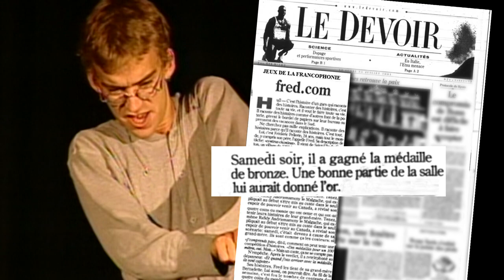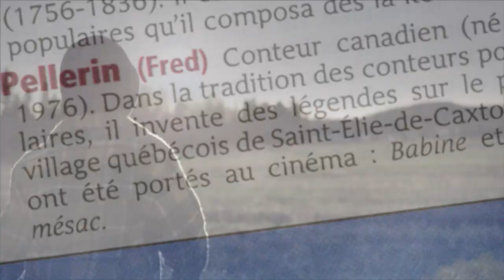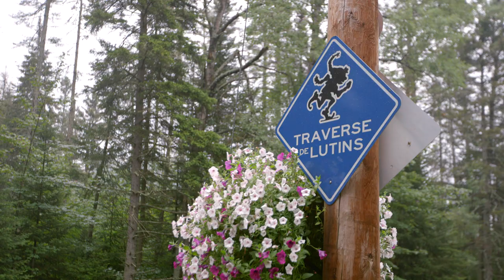Été Indien, Fred Pellerin fait visiter sa région à Francis Cabrel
Michel Drucker et Julie Snyder animent L’été indien, quatre grands rendez-vous événements tournés au Québec, rassemblant des personnalités de la francophonie qui ont marqué l’année.

Émission 1
Les invités : Céline Dion, Francis Cabrel, Fred Pellerin, Mylène Paquette & Vincent Niclo.